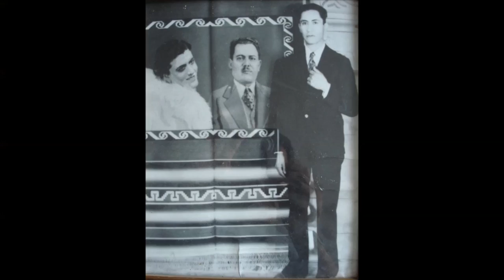Rubén Ruelas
Un Homenaje a Nuestros Padres
Familia Ruelas Delgado
De parte de sus Hijos y demás Familiares
junio 2016